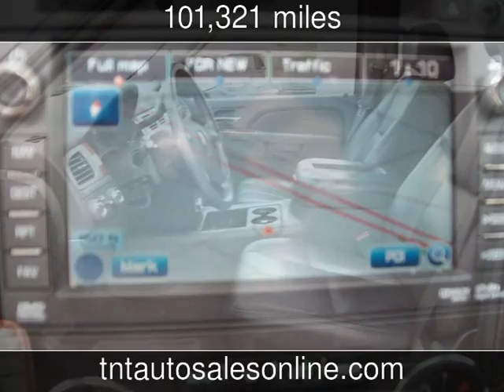2010 Chevrolet Tahoe LT Used Cars - MYRTLE BEACH-CONWAY-MARION-LUGOFF-NEWBERRY ,South Carolina - 201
See more details about this used car This 2010 Chevrolet Tahoe LT with 101,321 miles is for sale at TNT Auto Sales 5 LOCATIONS.